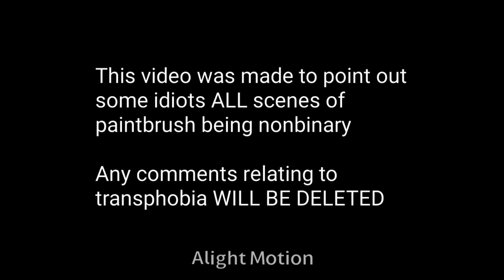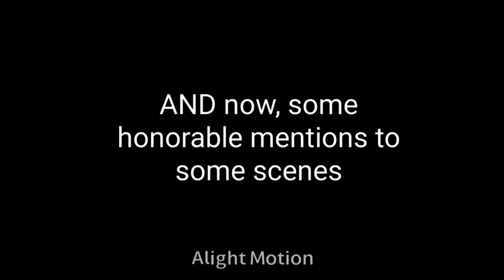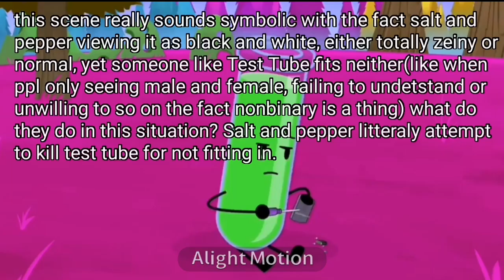paintbrush is NONBINARY (inanimate insanity)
since its trans visibility day and ive seen MANY(mostly kids) misgender paintbrush, i decided to make this because whoever misgenders them, they should to hell!

not directed for kids, ass ass butt